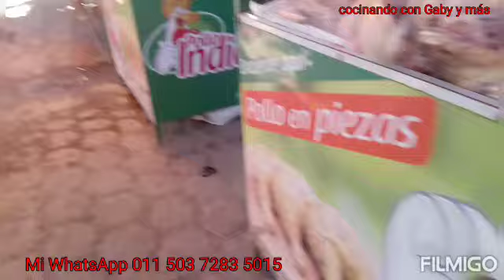Fui a visitar a ángel 🥰🥰